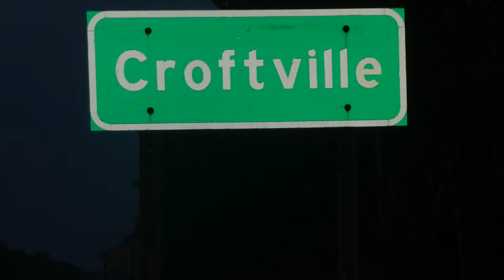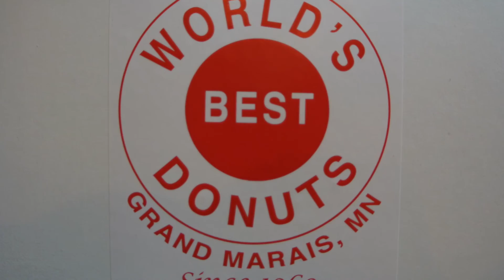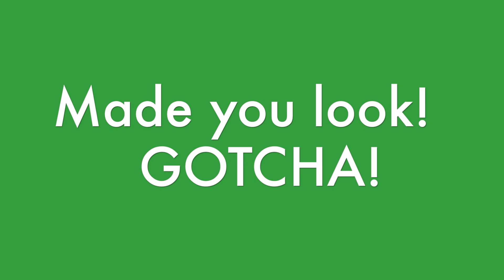Croftville, MN The Movie 2015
The family heads back to Croftville for the Summer of 2015.  Fresh off the Award winning Croftville Musical of 2014, they bring down Big Bad Don.  Big Bad Don faces his worst obstacle yet...Agent Calli and Agent Cade.  Straight out of childbirth, Agent Carissa (Aka The Devil) turns to the good side to aid The Agents in an epic abduction of "Mini Me".
-Other notes:  Carissa has her You Tube singing debut!